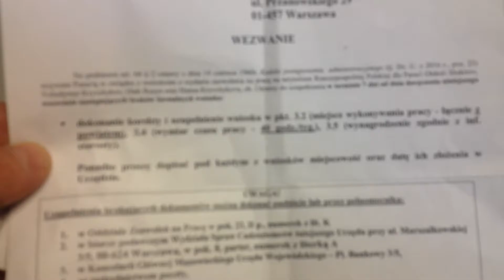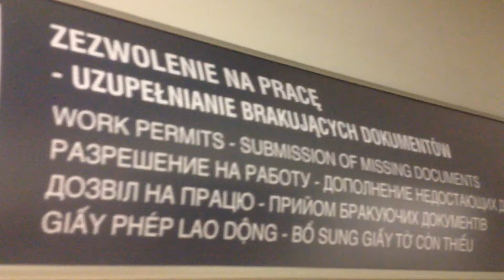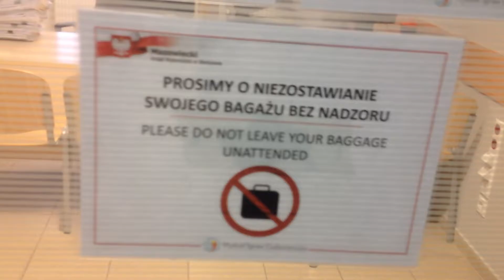3 stycznia 2017